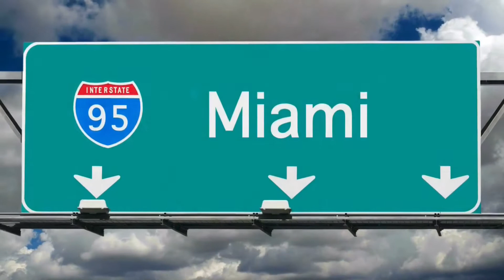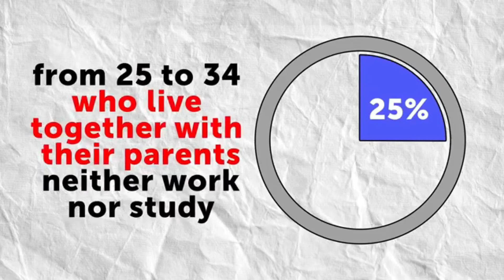WHEN TO KICK YOUR ADULT CHILDREN OUT THE HOUSE? IN THA MIX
Discussion: How long should you allow your adult children to live at home? And does it matter if it’s a son or daughter?